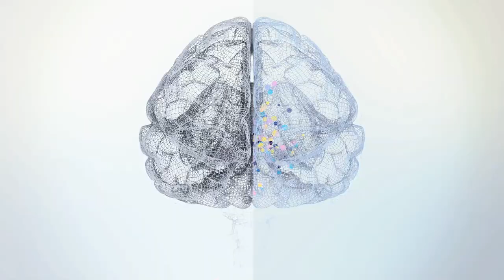Technical Skills Development Intro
I'm finally bringing you guys my Technical Skills Development Intro video. I'll be building off this Technical Skills Development Intro video and if you have something to add, please do. All the maintenance guys, designers, and engineers, feel free to jump in and share your technical expertise.

Producer: Abu Shaw